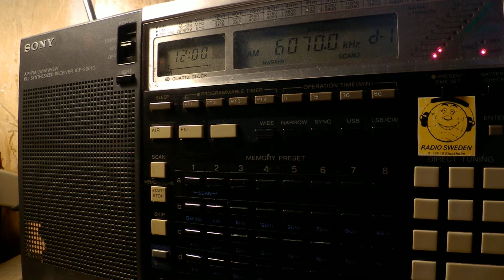13 08 2017 Channel 292 relay 2NG Radio in English to CeEu 1159 on 6070 Rohrbach